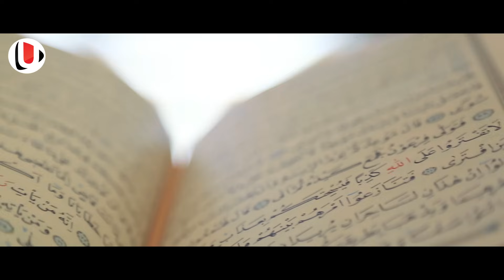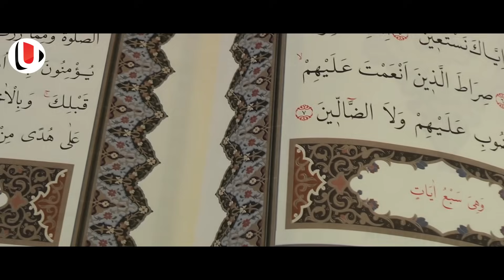മരണ സമയത്ത് ശഹാദത്ത് കലിമ ചൊല്ലി മുസ്ലിമായി ഹിന്ദു സ്ത്രീ | muslim | islamic viral video